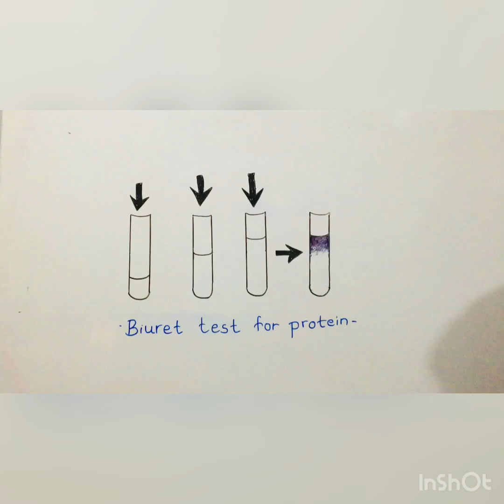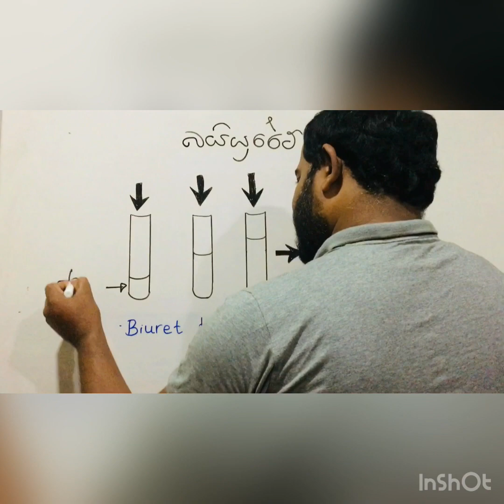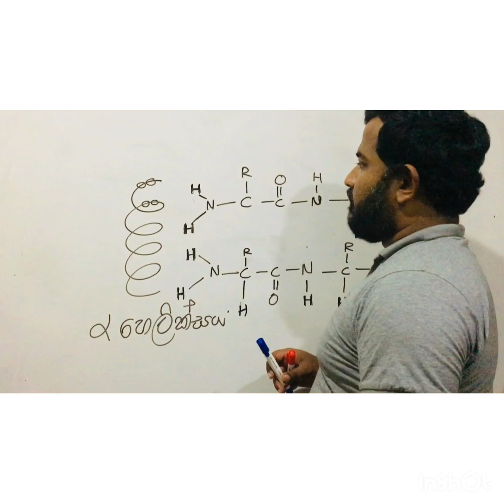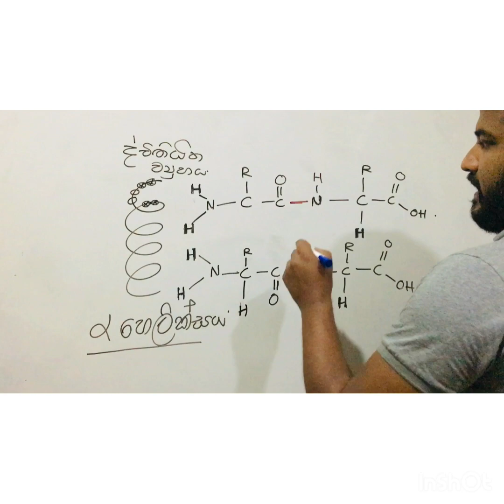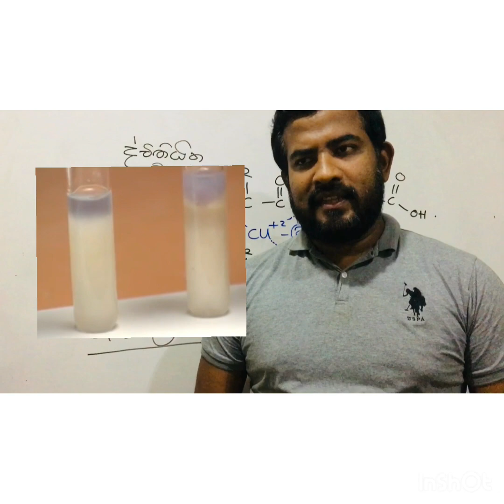ප්‍රෝටීන් පරීක්ෂා (බයියුරේට් පරීක්ෂාව)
G.C.E.Advanced Level Examination
New syllabus
Unit 02
How to identify a peptide bond..in protien.